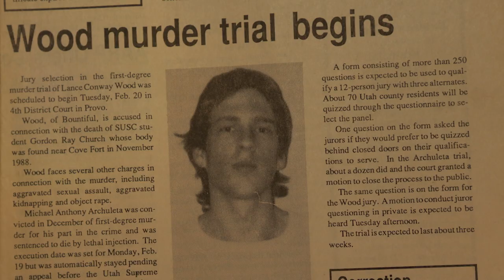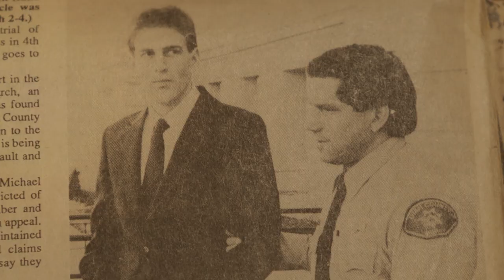Dog Valley - Official Trailer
Directed by: Dave Lindsay

Synopsis:  Dog Valley is a feature-length documentary film about the 1988 kidnapping, torture, rape and murder of gay college student, Gordon Church. Set in a rural Mormon community in Southern Utah, Dog Valley examines one of the most brutal hate crimes in the United States. It explores the life of the victim and his legacy, and delves into the minds of the killers, Michael Archuleta and Lance Wood. It also shows the crimes' impact on the community and modern-day hate crimes legislation.